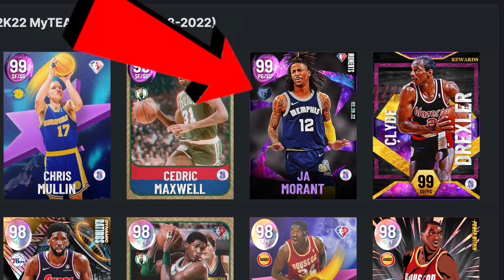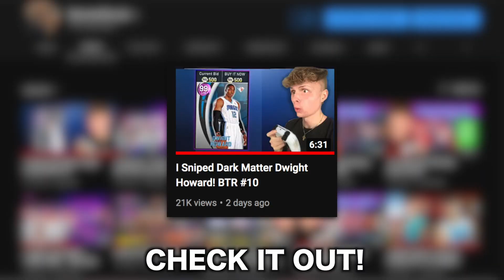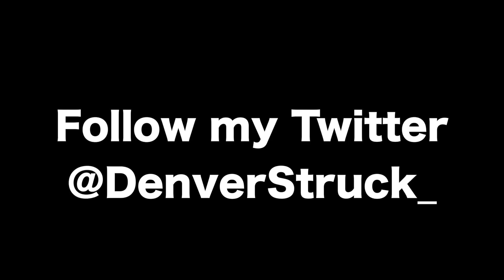We Got FREE Dark Matter Ja Morant AND Dunktober Jokic... BTR #11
DM Rose 2K for ANY grinding needs! Tell them I sent you!